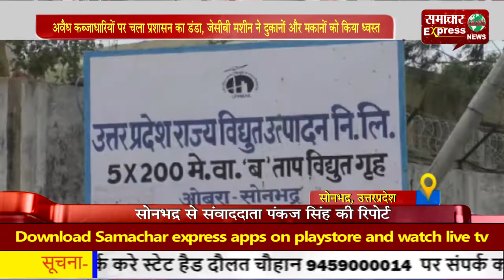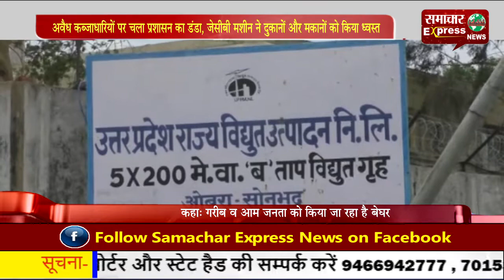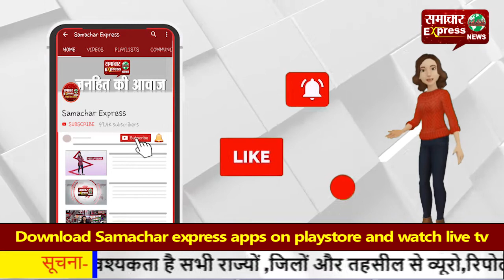अवैध कब्जाधारियों पर चला प्रशासन का डंडा, जेसीबी मशीन ने दुकानों और मकानों को किया ध्वस्त